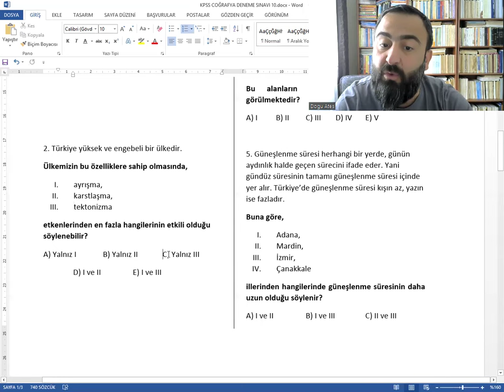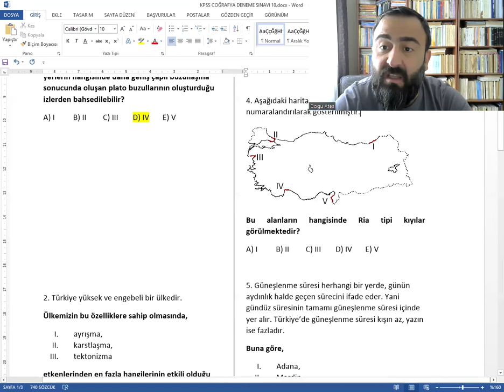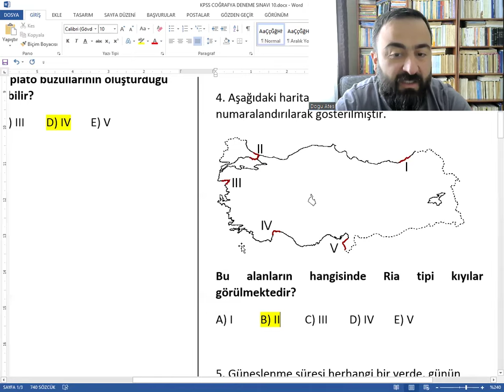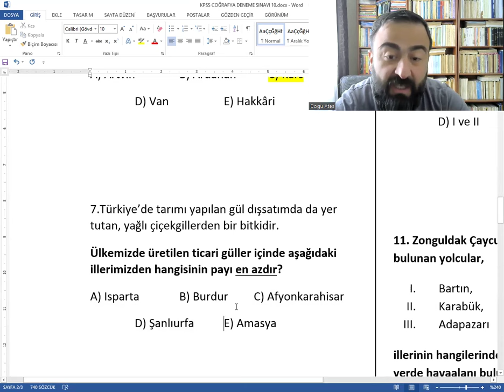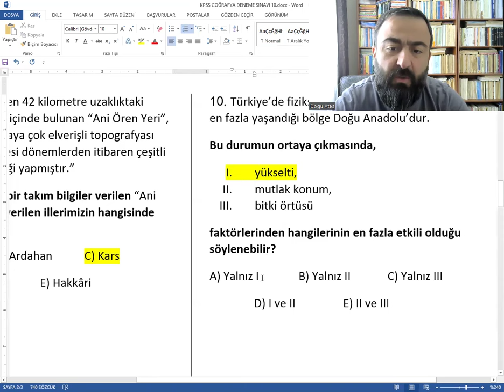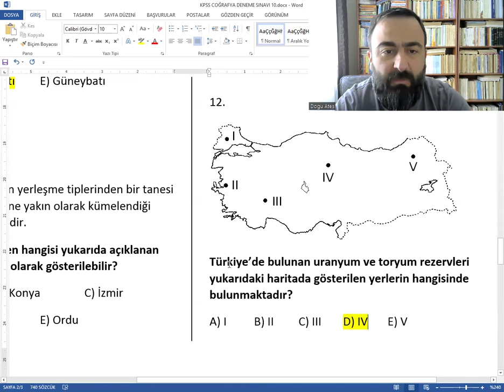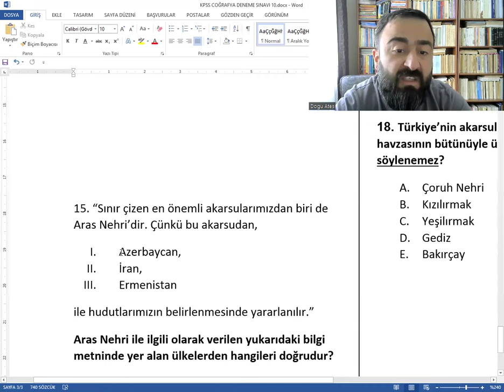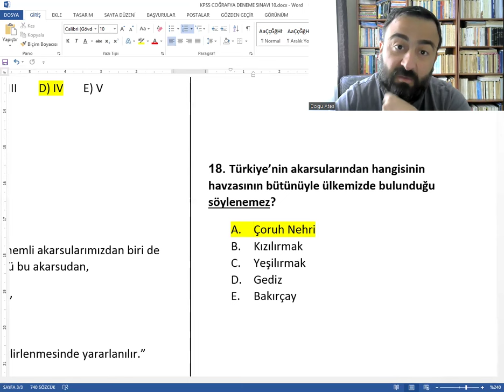Coğrafya'dan Sınava Kadar Her Gün Muhteşem Bir Deneme Sınavı! - 59